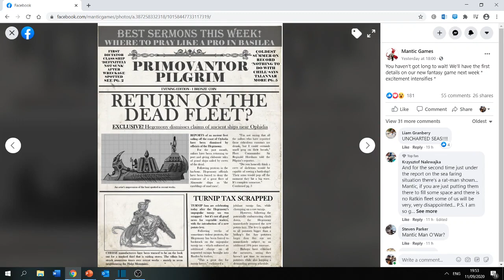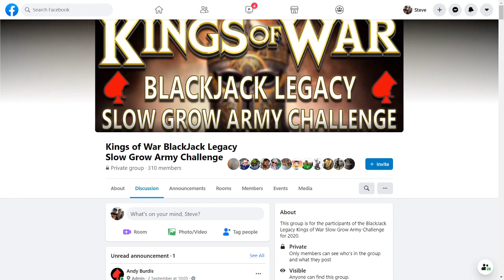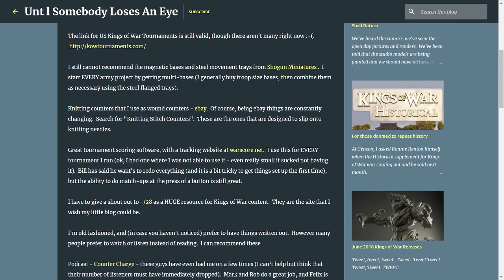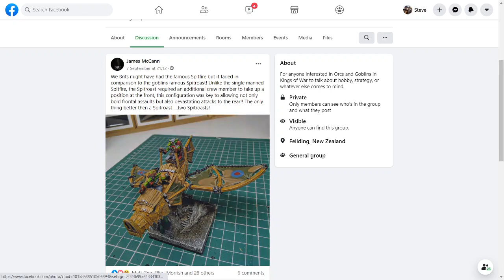Kings of War Community Update 12.09.20